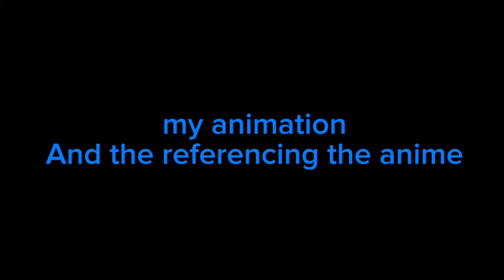My Comparison with my Animation and the original vid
This is how I made my animation